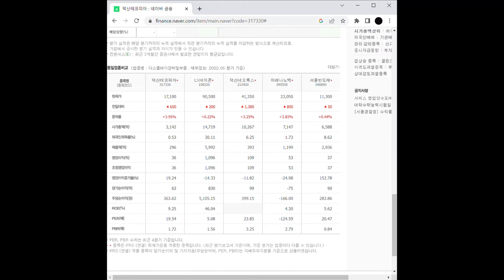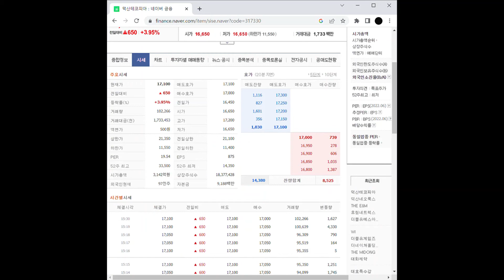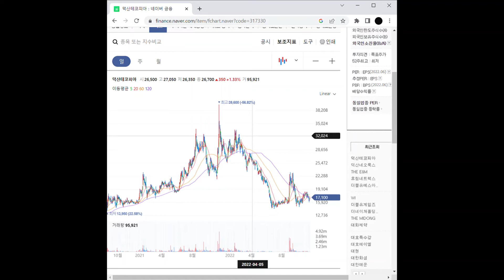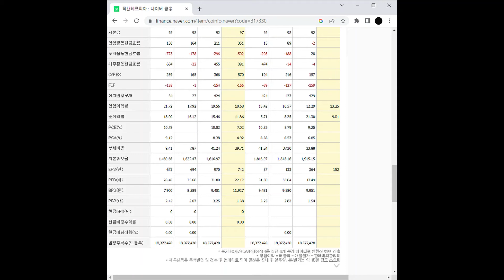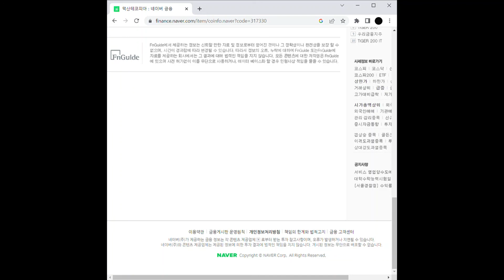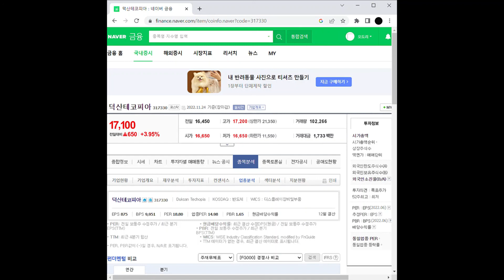덕산테코피아 주가 전망 및 차트 분석